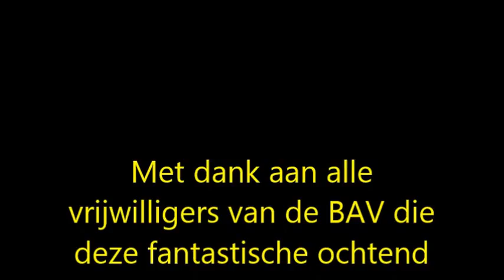Survaton BAV juni 29, 2013V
Atletiek vereniging Baarn. Survaton 2013. Een uitgezet survival parcours voor alle jeugd atleten.